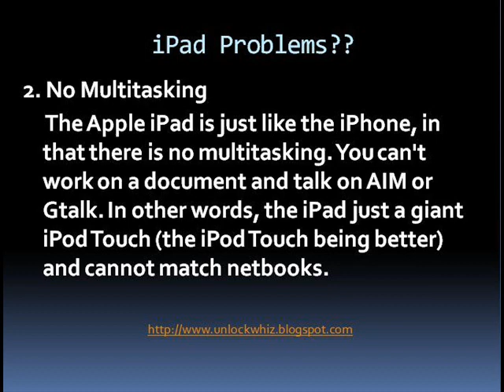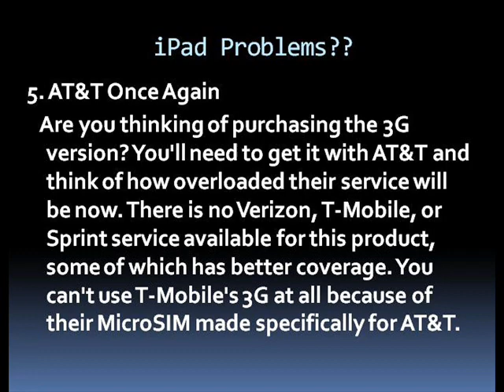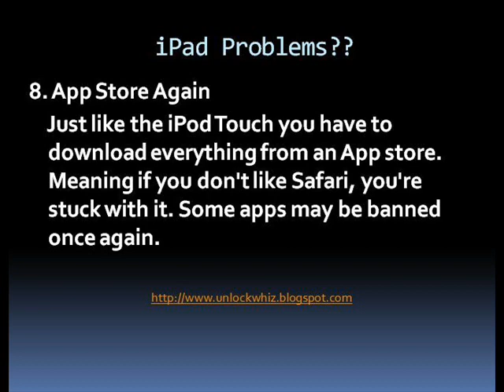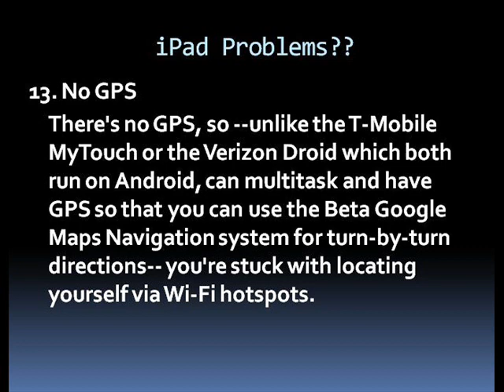iPad Problems :-( HD